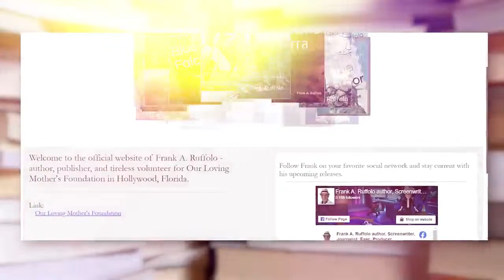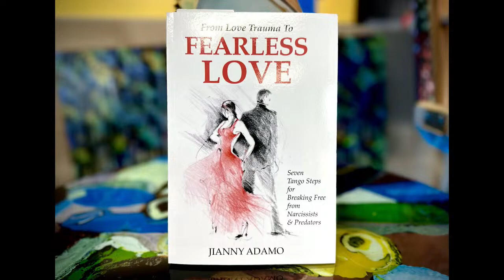The Artist's Loft Florida Arts Network Interview With Jianny Adamo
Relationship expert Jianny Adamo talks about toxic behavior in relationships and how to heal from them if you are the victim. She also talks about her own healing journey.